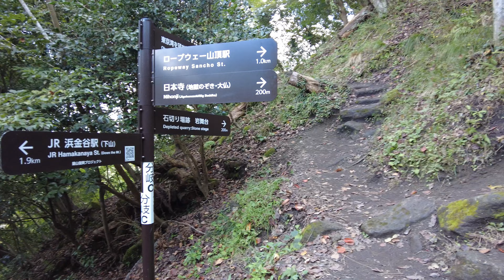これぞ房総の山！【鋸山登山】千葉県で一番美しい道路も紹介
今回は、千葉県の秘境感たっぷり！鋸山を登ってきました。紅葉の時期はもっと素晴らしい景色が見られると思うので、ぜひ遊びに行ってみては？
都心からのアクセスも良く、有名林道や超絶人気のトンネルもあり、房総おすすめスポットとしては絶対外せない場所です。前回アップしたもみじロードも近いので、絶景ツーリングも楽しめますよ。

とうちゃんのおでかけ動画さんが呼びかけています。ぜひ参加してみて!私も参加します!